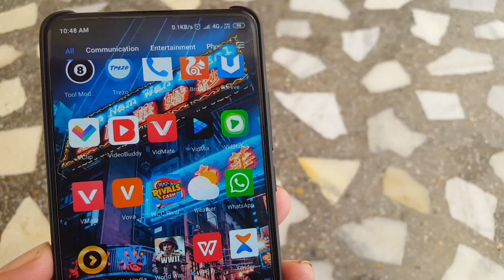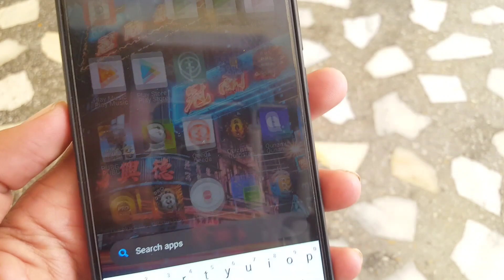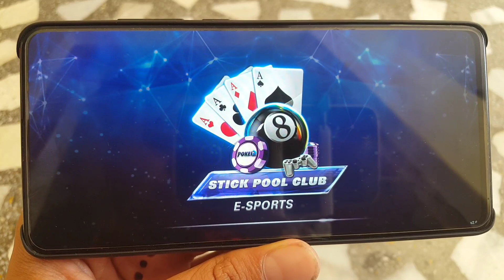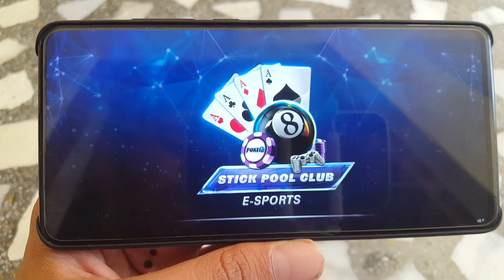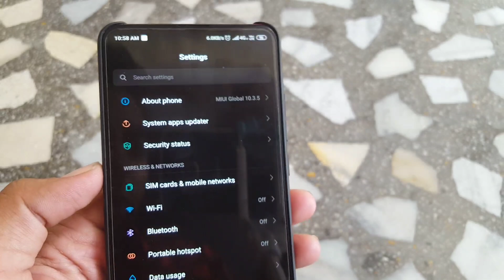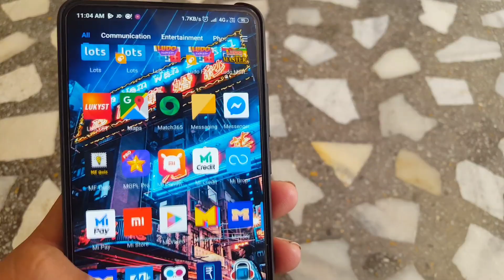2019 COOL NEW EARNING APP | Minimum Redeem 1 Rupee Instant Paytm Cash | With Latest H@CK TRICK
Hey Guys! In this video i will show You 2019 COOL NEW EARNING APP | Minimum Redeem 1 Rupee Instant Paytm Cash | With Latest H@CK TRICK

(C)2019 | TechTubeDaddy